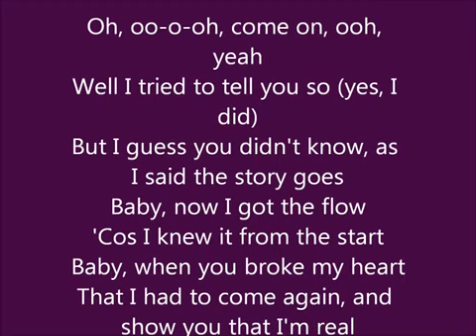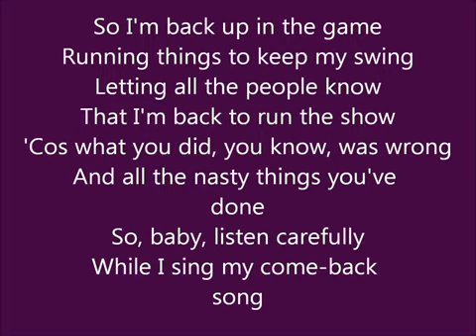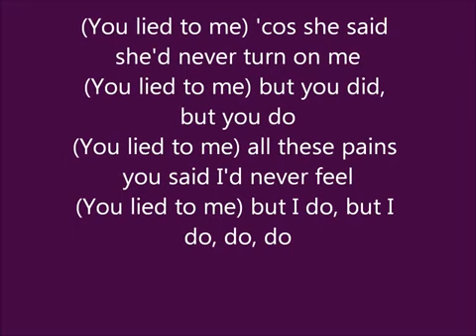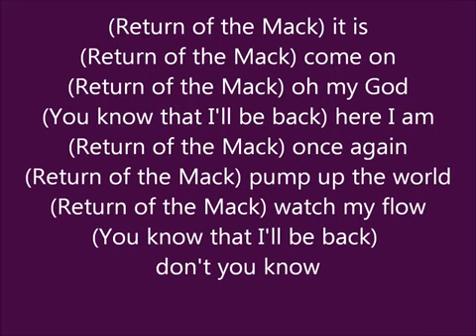Return of The Mack by Mark Morrison . Goldies & Oldies selections (G&Os) .